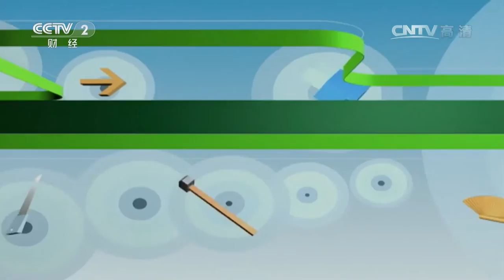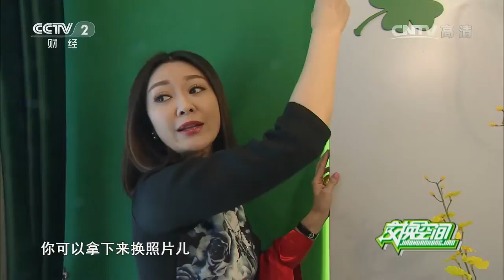《交换空间》20160430